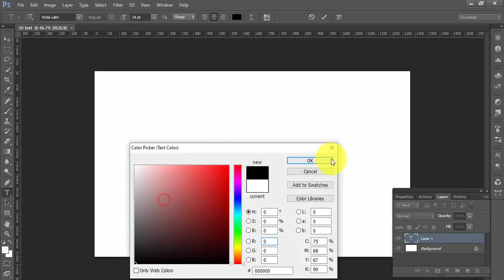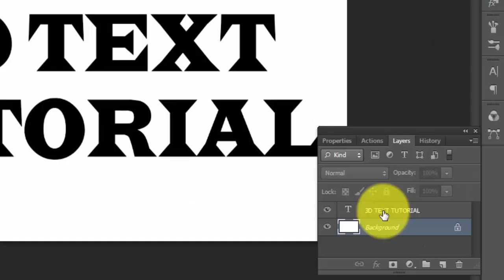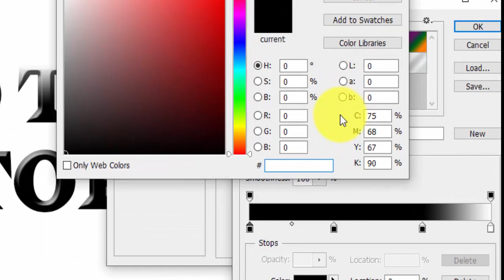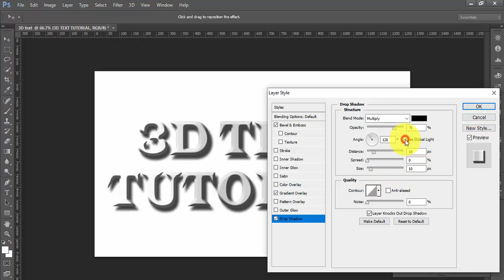How To Make 3D Text in Photoshop |3d lettering photoshop cs6|3D text shadow effect | Ps learning